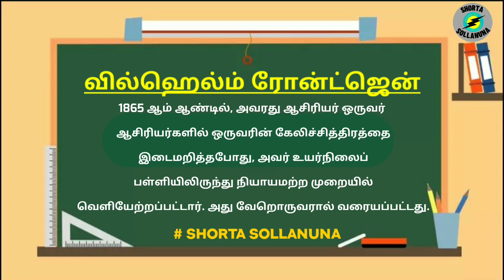Wilhelm Rontgen | Random Topics - 48 | Shorta Sollanuna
In this video, we are going to see about Wilhelm Rontgen.